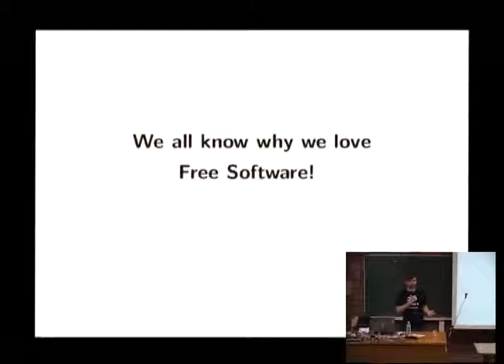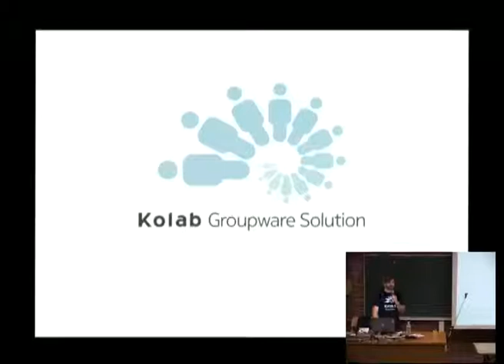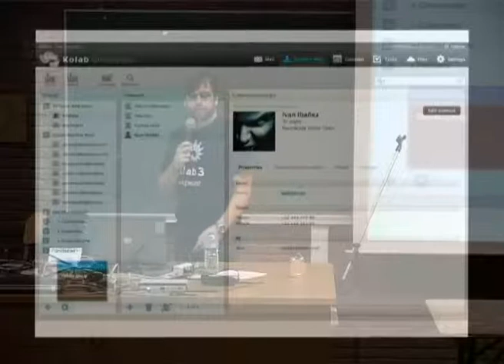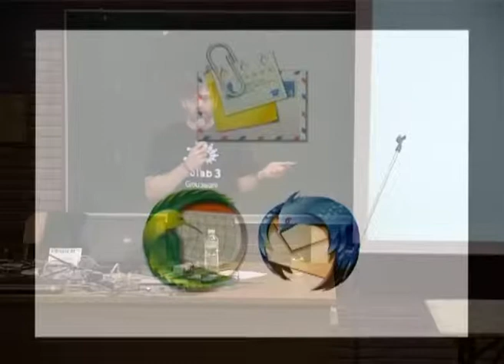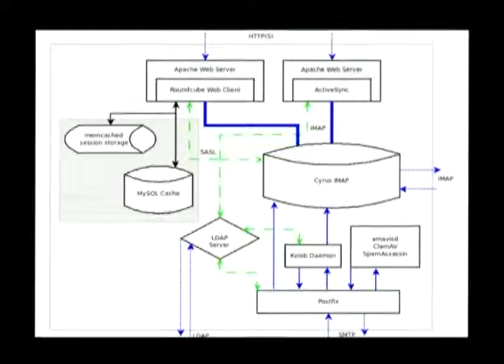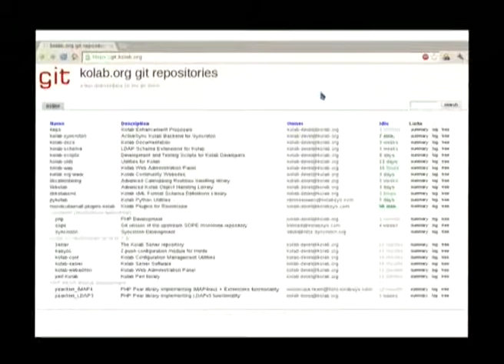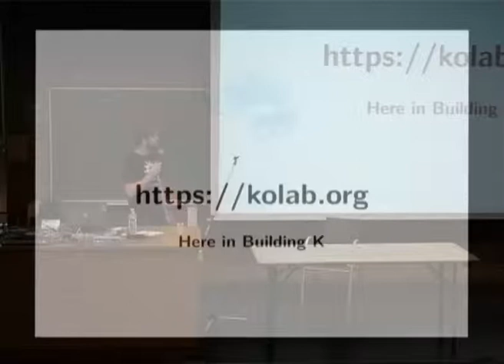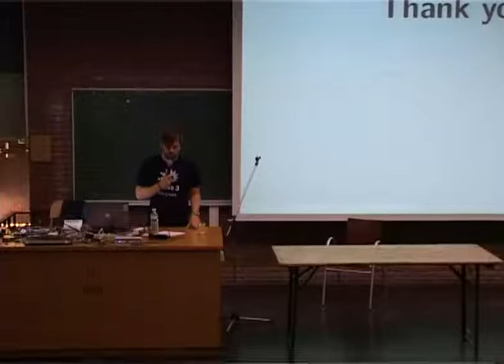FOSDEM 2013 - Kolab Groupware